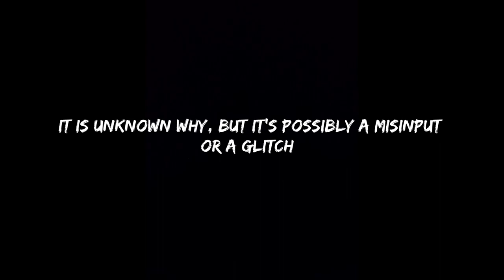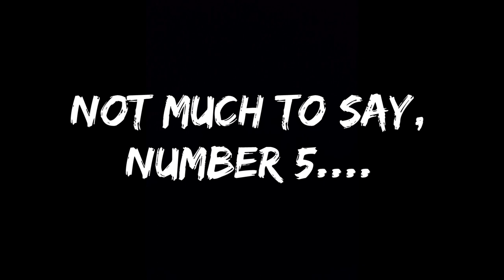Top 7 OSTs by Norihiko Hibino and Takahiro Izutani (GEM Impact)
00:00 Intro
00:43 No.7
01:21 No.6
02:12 No.5
02:44 No.4
05:50 No.3
09:10 No.2
12:11 No.1
15:28 Outro